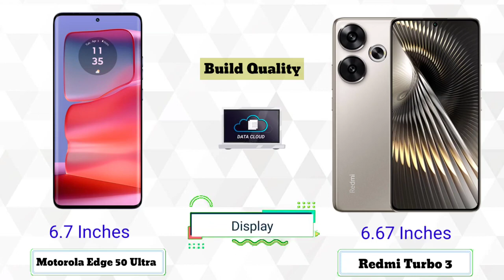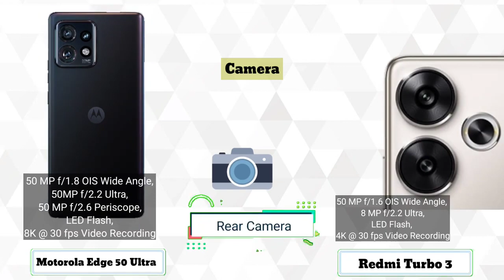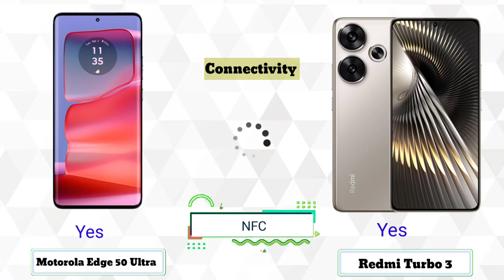Redmi Turbo 3 vs Motorola Edge 50 Ultra